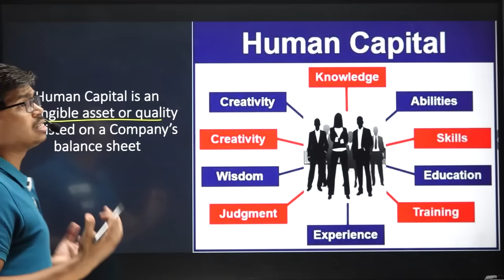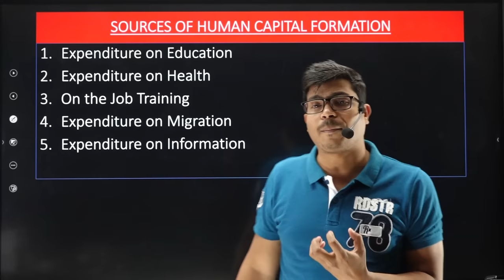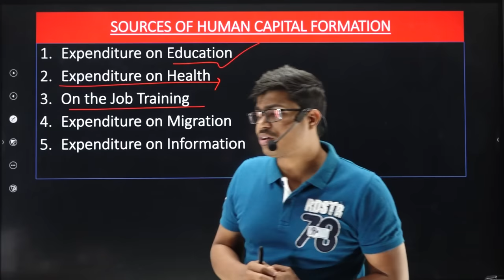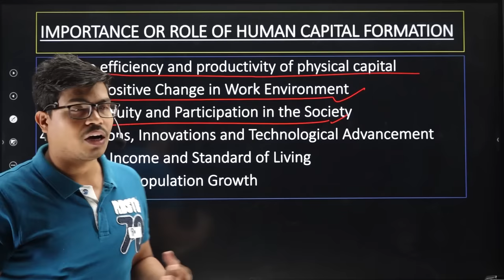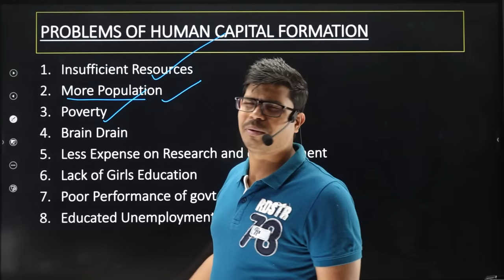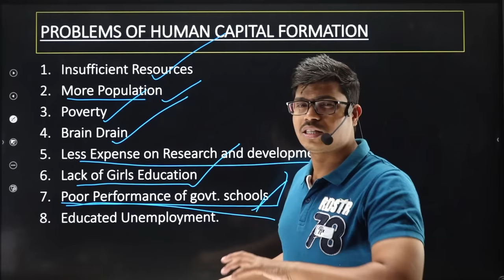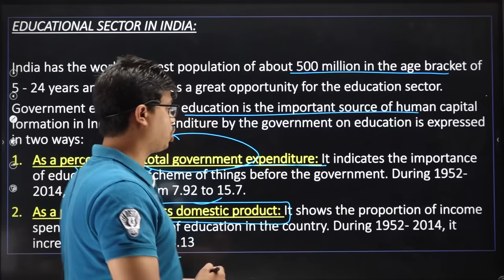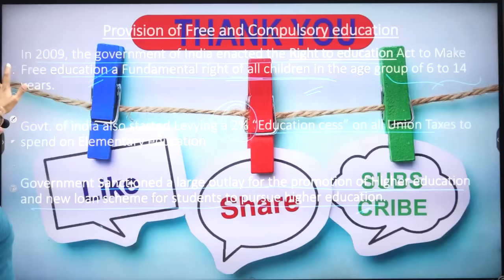Human capital formation One shot | Class 12 indian economic development | Economics Board exam 2023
BEST WISHES
( SUNIL PANDA )